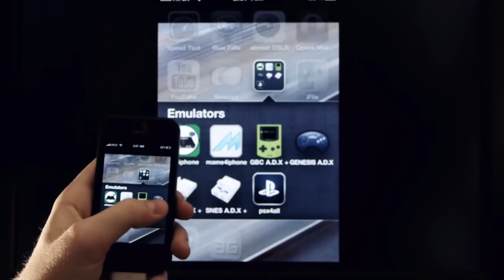Banned iPhone 4 commercial ft. Morgan Freeman - turtleneck antenna fix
Morgan freeman knows best about the jailbroken iPhone 4. He uses his Wiimote, Classic Controller, iPhodroid for a PS3 hack, and a Bluetooth Wireless PS3 keypad to blog about it.

Video by Mark Nicholson